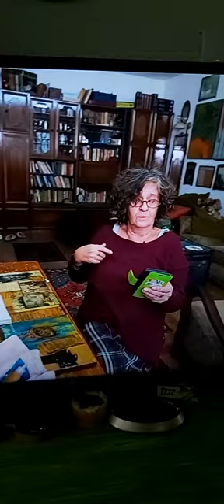Iz zabavnog programa tv Kurir...Pusti brigu